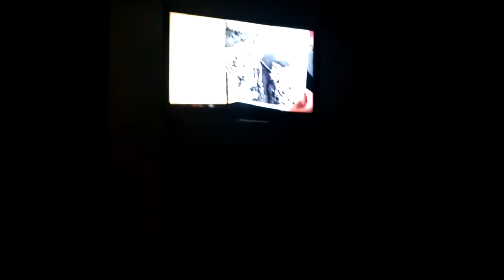Uncommon Valor on Prime Video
This Video Was Captured By Android Phone

This Scene Will Remain Property of Paramount Pictures
Paramount Global